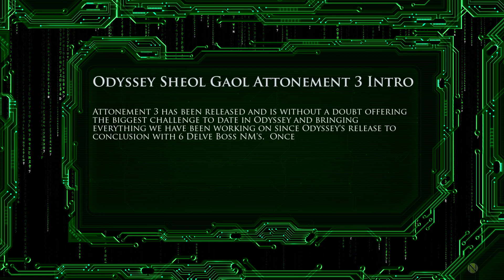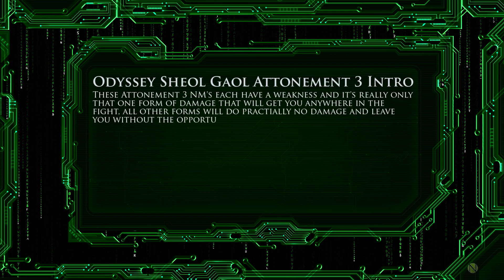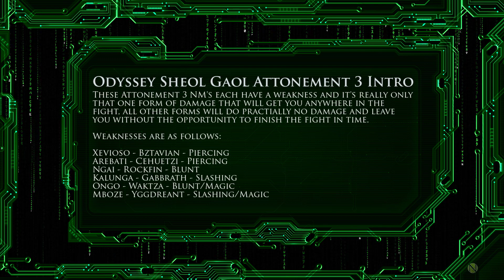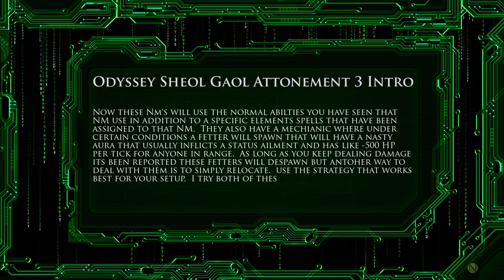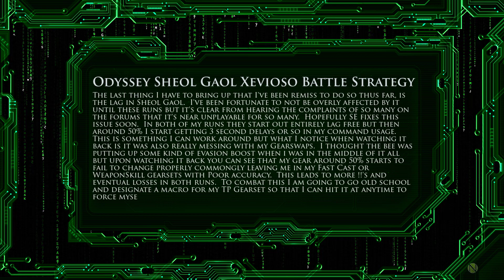FFXI - Odyssey Sheol Gaol Attonement 3 Strat and Xevioso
In this video we go over strategies for taking on the Attonement 3 nm's, specifically Xevioso.